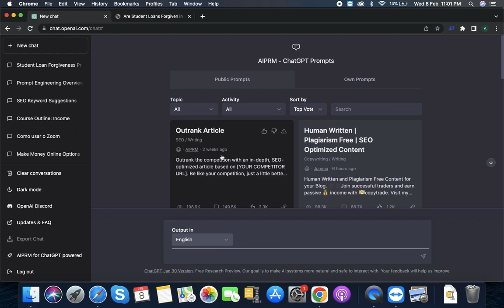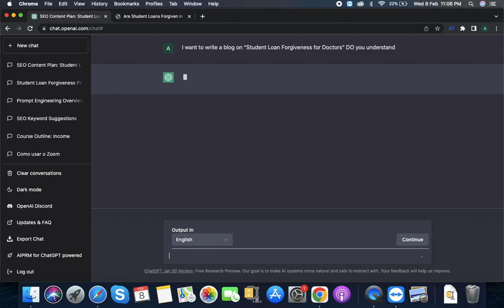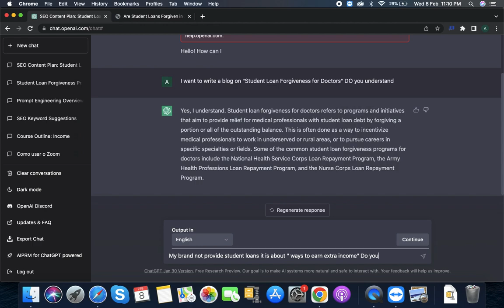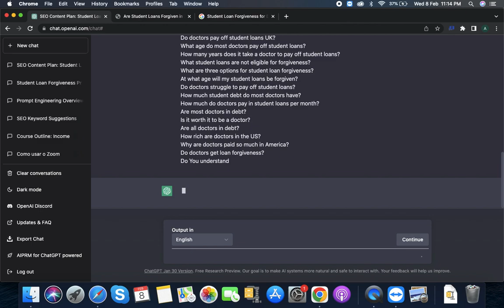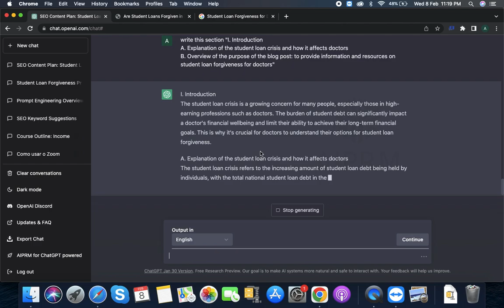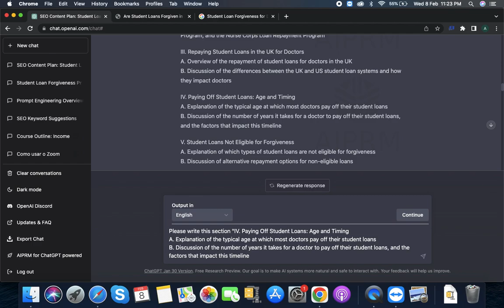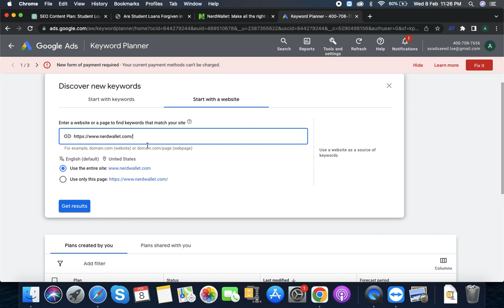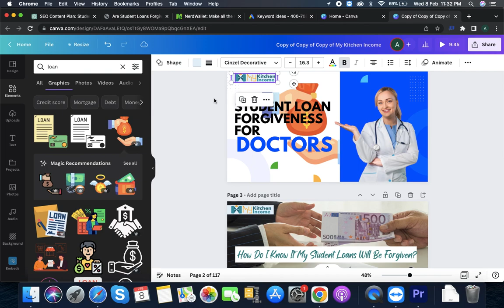Rank No 1 on Google|Complete Guide to Blog Writing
Hi Everyone,
Asad's Digital's was created with an aim to help you make an extra income stream. Earning is a matter of concern for all of us. So who ever is looking to make money online this channel will help him/her to achieve that.
Always remember there is nothing like overnight success.

keep putting effort and you will become successful.

Thank you for your subscription and for visiting here.
Asads Digital